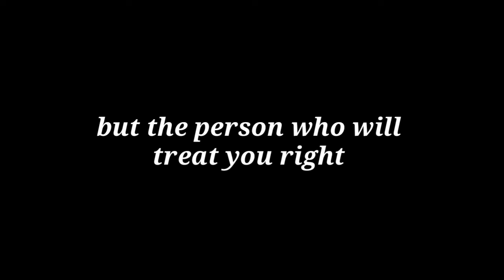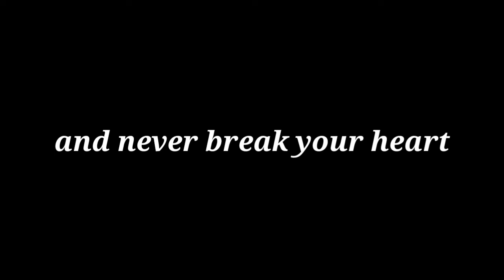In The End ❤️ Touching Quotes 💔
Thanks All for supporting me I love you 😘😘😘

Here Only Poetry,Quotes,Etc... .